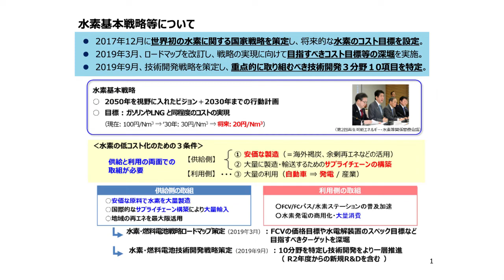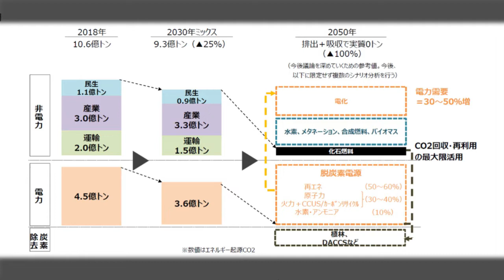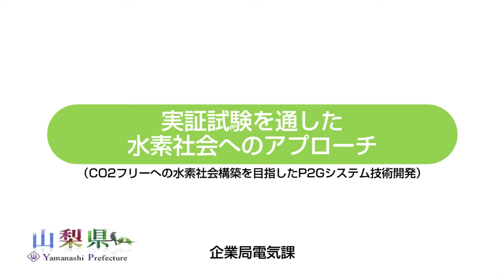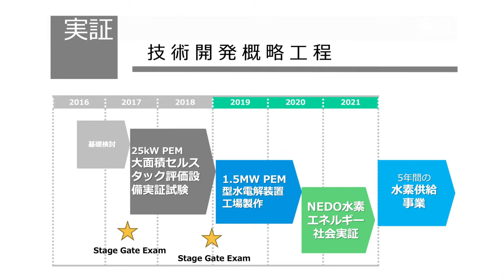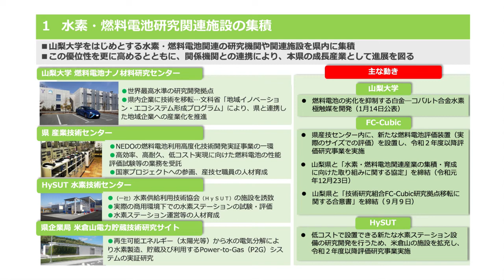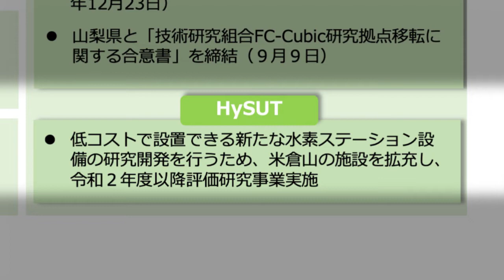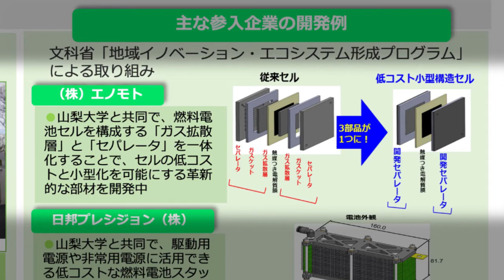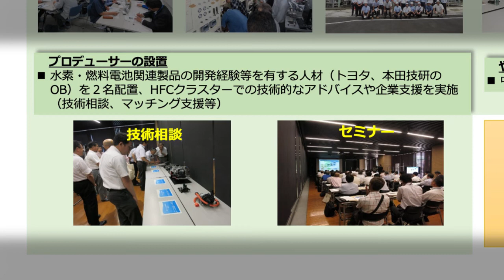やまなしCO2フリー水素セミナー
山梨県は水素エネルギーの先進県です。山梨県の水素エネルギーへの取組状況や国の水素関連施策の動向について講演等を通して知りましょう。

担当課：環境・エネルギー課